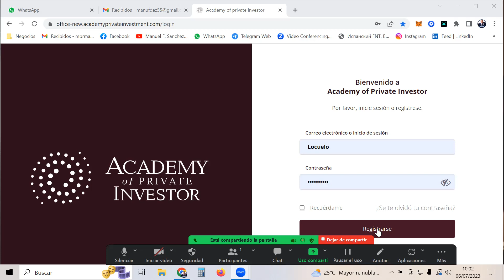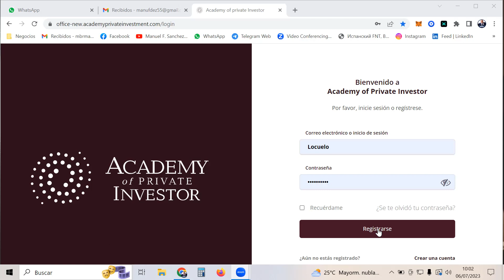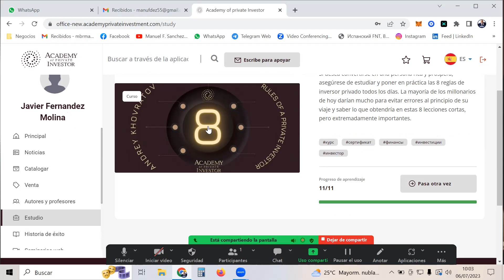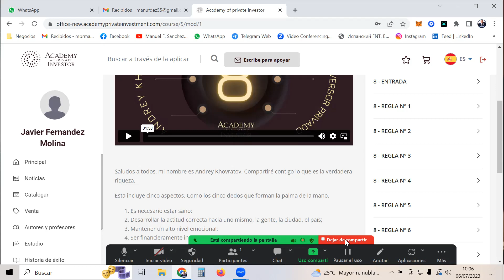REALMENTE QUIERES QUE TU MAÑANA SEA MEJOR QUE TU AYER/HOY?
entra con tu usuario y contraseña que tengas en otros gabinetes